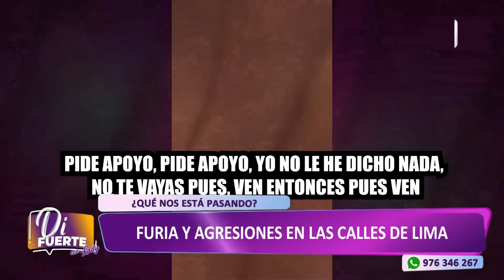Faltosos en las calles: personas agreden e insultan a la autoridad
La violencia hacia el personal de Serenazgo y la policía se ha convertido en un problema creciente, generado diversas interrogantes sobre el comportamiento de las personas.